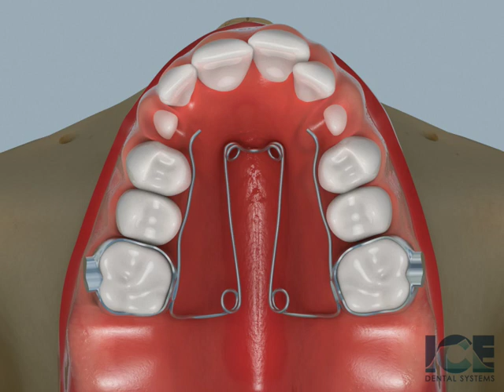Quad Helix Appliance Part 2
An animation demonstrating a the proper use of a Quad Helix Appliance.